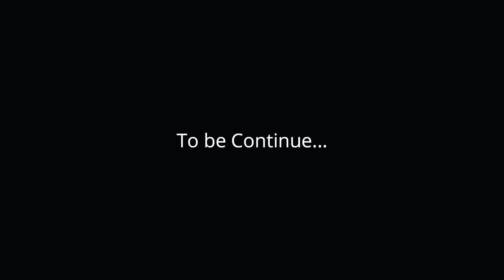Low Poly Blender Animation Police Chase 2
Song : T.Stebbins - Time will tell

Software : Blender 2.9 (eevee)